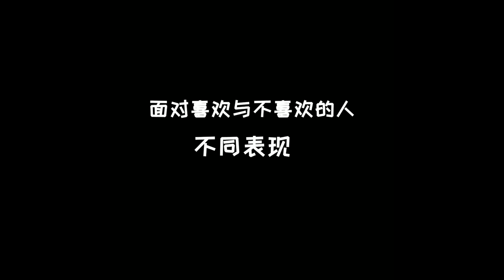面对喜欢与不喜欢的人不同表现